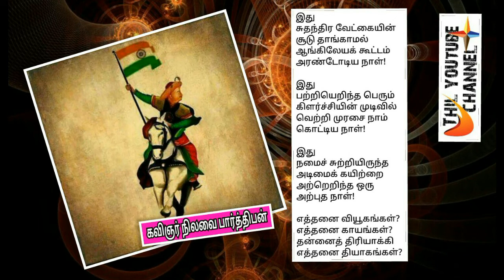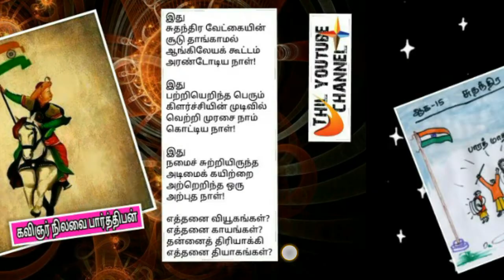சுதந்திர தின வாழ்த்து கவிதை - நிலவை பார்த்திபன் | independence day wishes kavithai